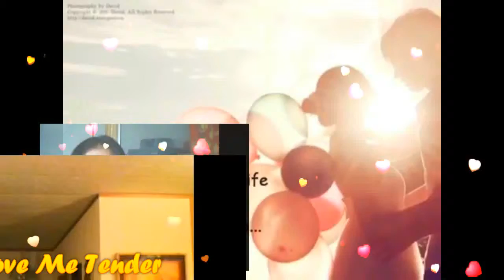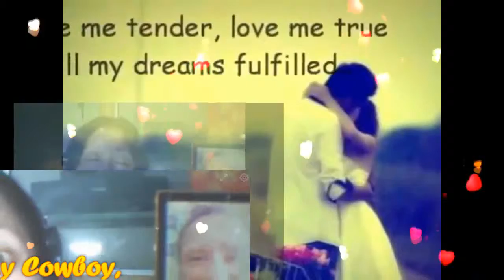Love Me Tender My Very Handsome Husband,DR.BARRY SORENSON! LoveUMore MABUHAY!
Love Me Tender, My Royal Businessman,My Royal Doctor,My Royal President, My Royal Prince Charming...My Love,My Darling,My Cowboy,My Sweet,Caring And Loving Very Handsome Husband,DR.BARRY SORENSON! Love Me Sweet, Never Let Me Go,You Have Made My Life Complete And I Love You So.Love Me Tender, Love Me Sweet, All My Dreams Fulfilled, For My Darling, I love You And I Always Will. Love Me Tender, Love Me Long, Take Me To Your Heart. For it's there That I Belong And We'll Never Part.Love Me tTnder, Love Me Sweet, All My Dreams Fulfilled, For My Darling, I love You And I Always Will. Mahal Ko! I Love You More And More...MABUHAY! YEHEYYYYY MASAYA! MASAYA!! MASAYA!!!